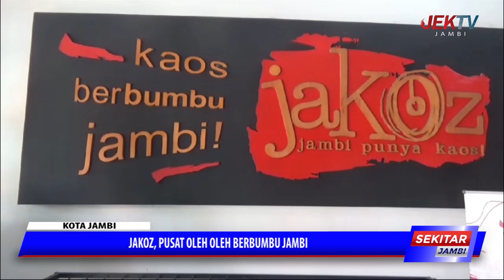JAKOZ, PUSAT OLEH OLEH BERBUMBU JAMBI